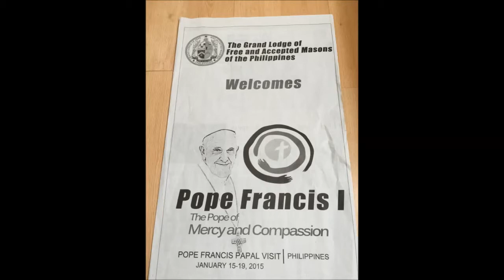SECRET SOCIETIES : POPE WATCH - JESUITS, FREEMASONS